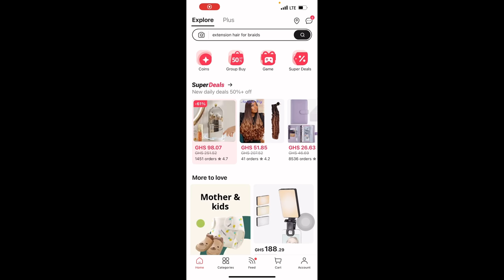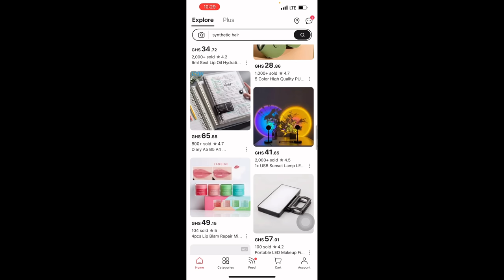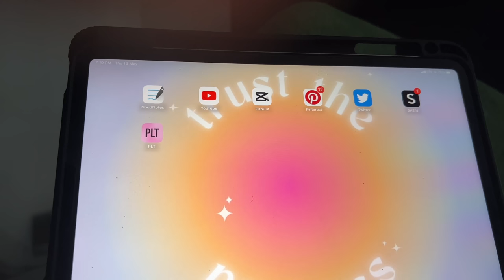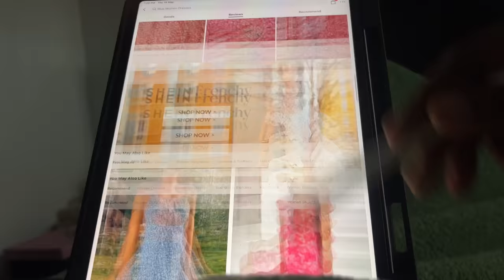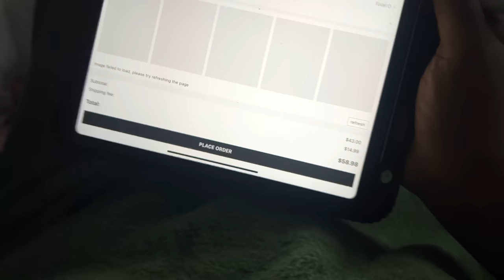Shein & Ali express ships to Ghana in a week. Be ready to be sick of me. It’s a haul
Hi Loves! Welcome to another video.
I bought some clothes from shein and here they are🥳

FAQ
Where are you?
-Ghana

Birth date
-25th April

-1phone 13 pro max

-CapCut